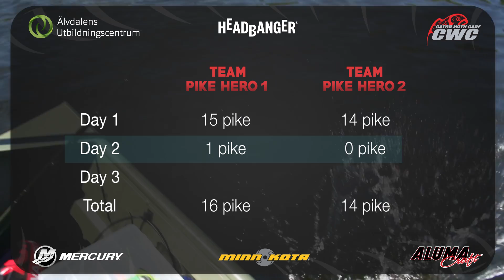PIKE HERO 2017 - Episode 8 - Second Fishing Day (English, German & French subtitles)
PIKE HERO 2017 is a series about dreams, passion and the hunt of our most popular game fish - the pike.

In 10 episodes, we will follow kids between 10-15 years on their journey of trying to become the PIKE HERO 2017.

We start off with an audition in the Kanalgratis studio in Stockholm where the kids will perform a number of tasks in front of a jury of Andreas Ollinen, Marko "Markoolio" Lehtosalo and Stefan "Trumman" Trumstedt. The 16 most skilled kids will then make it to a final elimination in Vimmerby and in the end, there will be four finalists who will fight against each other "Fly vs Jerk style" for three days.

Episode 9 will air October 14 at kanalgratisdotse on YouTube.

We're going to pre-screen the final episode at the finale of Sportfish Masters (Swedish Championchips in Pike Fishing) in Nyköping on October 21.